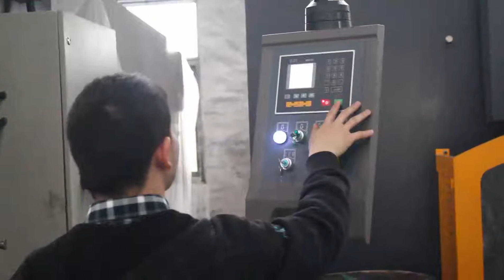Panama 120T3200 with E21 press brake from Dream World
Dream World is a factory and trade combo company for press brake and shearing machine.